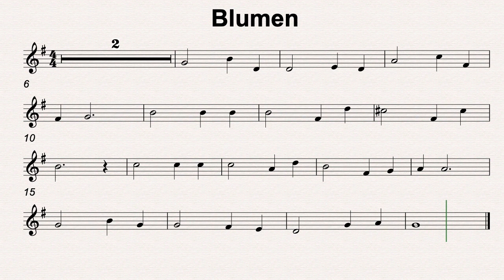G Maj 44 Blumen 80bmp